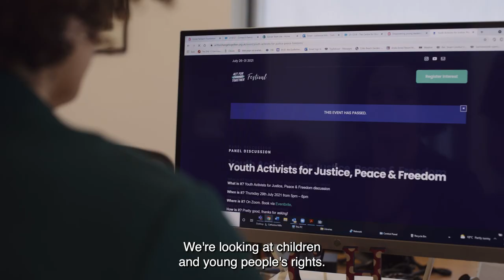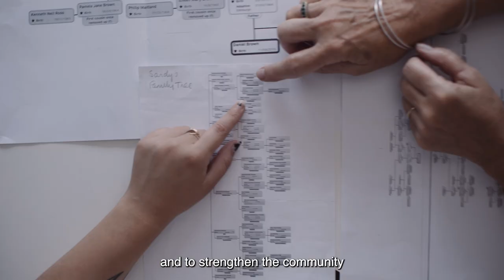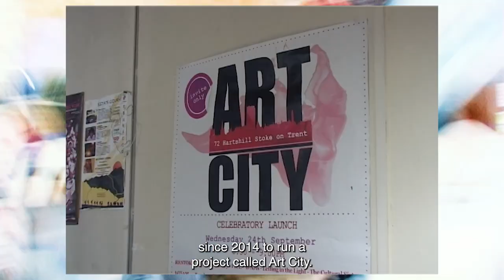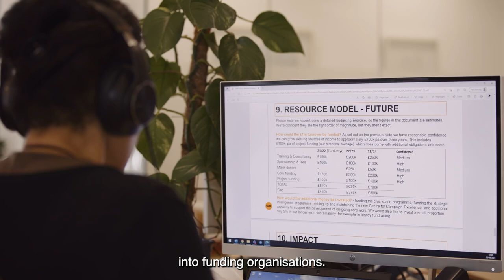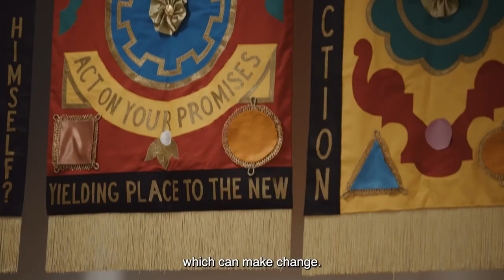Celebrating 60 years of Esmée Fairbairn Foundation